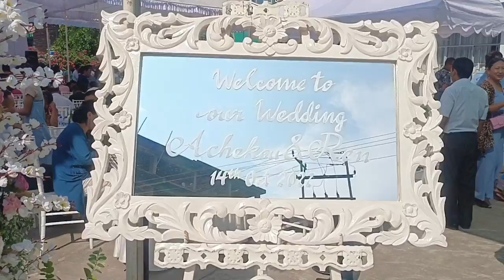Brother's wedding, Nagastylewedding Ronan Keating- This I promise you.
Music video by Ronan Keating performing This I promise you. (c) 2006 Polydor Ltd. (UK)

song: This I promise you. (Radio edit)
Artist: Ronan Keating
Album: This I promise you

Licences

UMG(on behalf of Polydor records); UMPI, MINT_BMG, LatinAutorperf, UNIAO BRASILEIRA DE EDITORAS DE MUSICA-UBEM, ASCAP,ARESA,UMPG publishing, BMG Rights management (US),LLC,CMRRA, LatinAutor -UMPG, Abramus Digital, and 13 music rights societies.